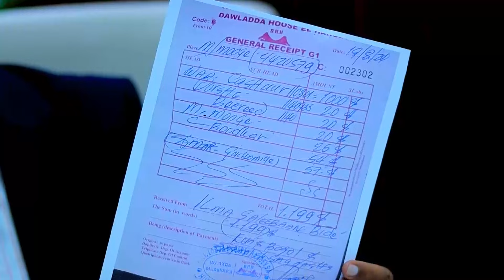Wasaaradda hawlaha guud ayaa shaacisay Inay qorsheynayso beeraha koonfurta Ka xiga Madaarka